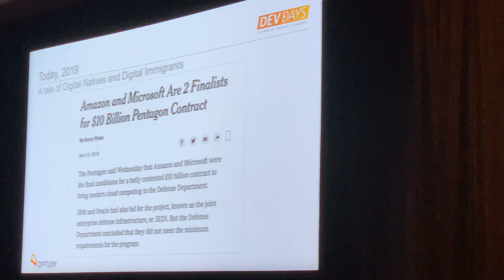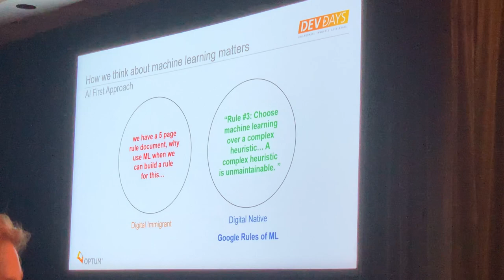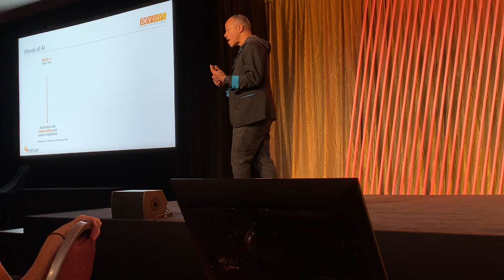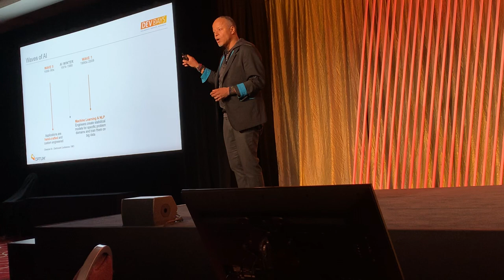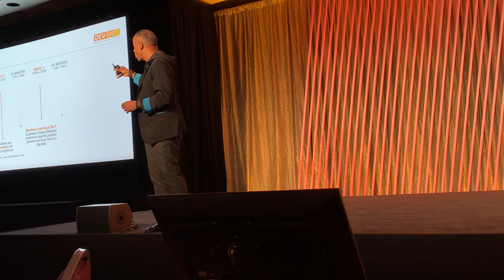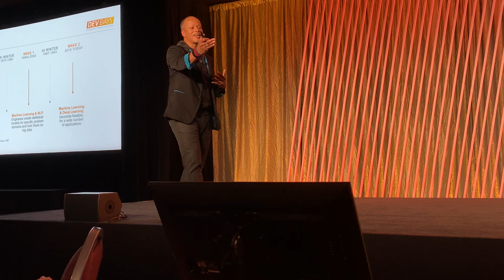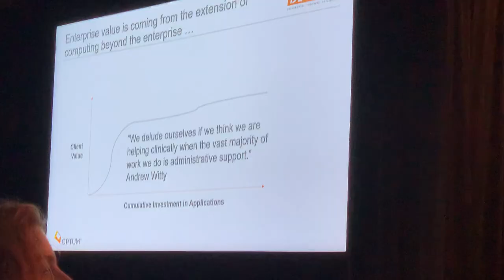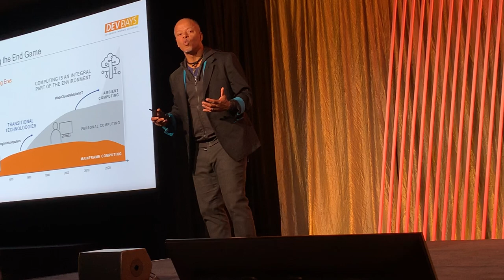Kerrie Holley—Optum DevDays 2019-06-26 ,Minneapolis Convention Center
Kerrie Holley — Optum DevDays 20190626 Minneapolis Convention Center